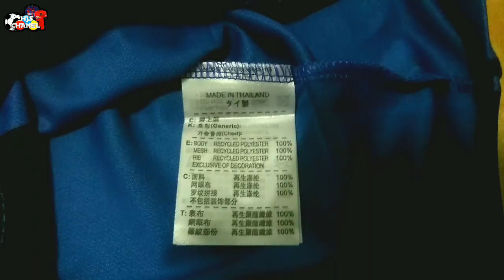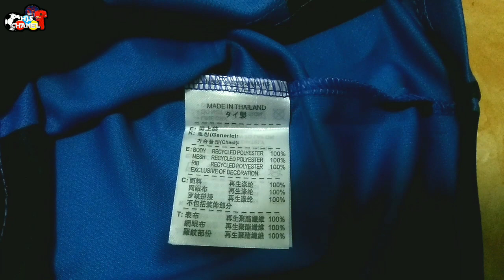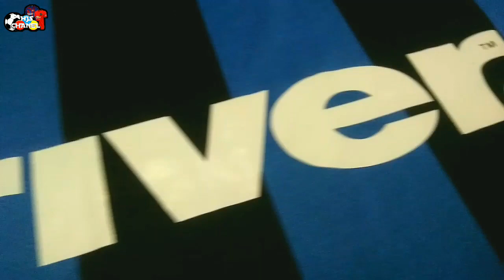Jersey INTER MILAN TERBARU 2019/2020 REVIEW UNPACKING intermilankit2019/20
Yang saya review ini adalah Jersey KW Thailand atau istilah nya kebanyakan di Indonesia disebut dengan istilah Jersey GO.. Jersey ini cocok banget buat kalian yg belum mampu untuk membeli Jersey original nya, bahan sudah enak untuk dipakai RECOMENDED bagai kalian pecinta Jersey dengan dana pas pas an ( LOW BUDGET )